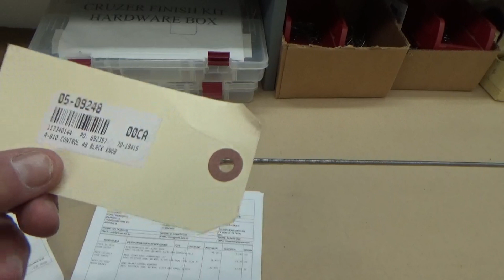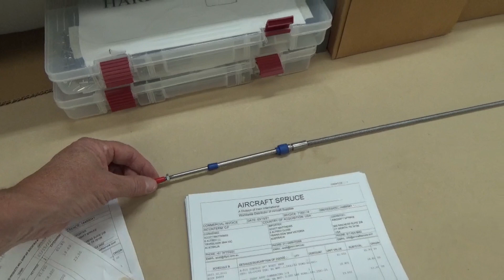The Glamorous Pilot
The Glamorous side of being a pilot, sevicing the Jabiru Aircraft 100 hourly.